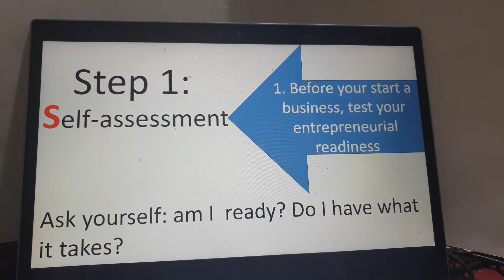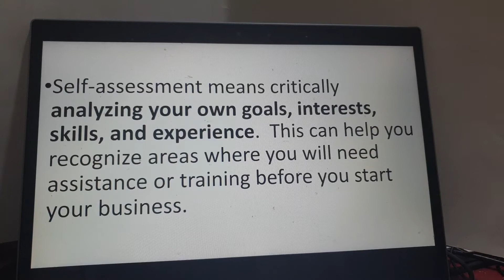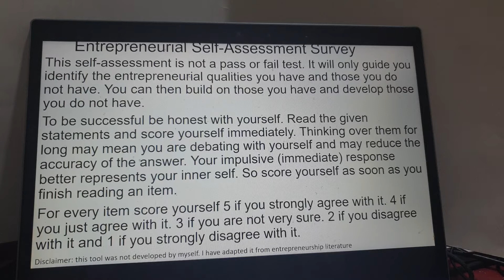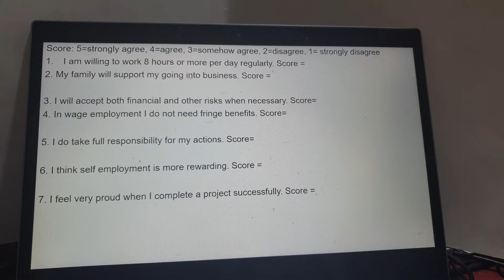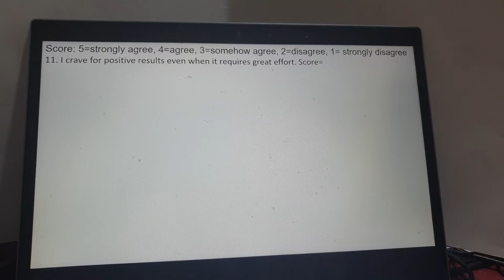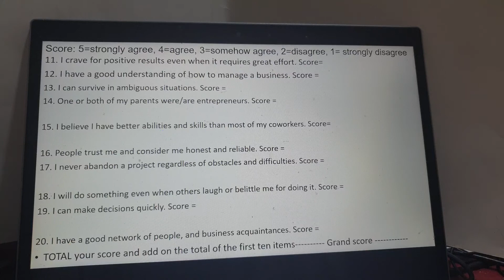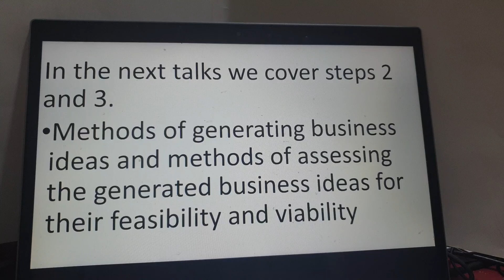So you want to be an entrepreneur!